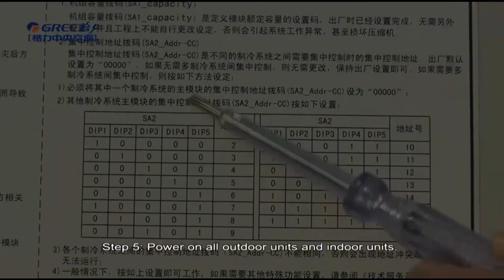Gree GMV 5 vrf - Installation And Commissioning(4)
Debugging through the main board button step 1- step 6